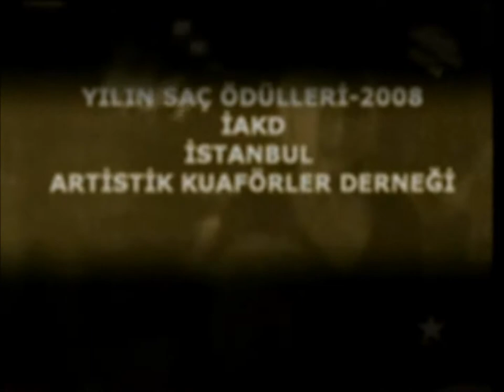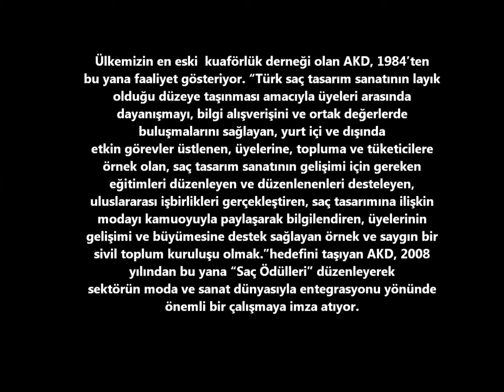Artistik Kuaförler Derneği Saç Ödülleri 2008-Arşiv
2008 yılında Artistik Kuaförler Derneği tarafından Kuruçeşme Divan'da gerçekleştirilen Saç Ödülleri Töreni'nden yansımalar...